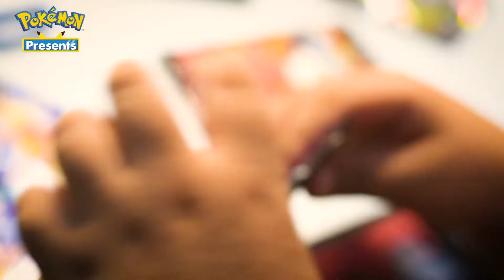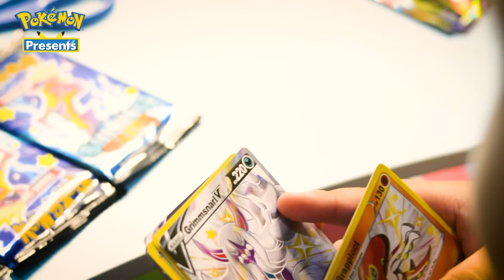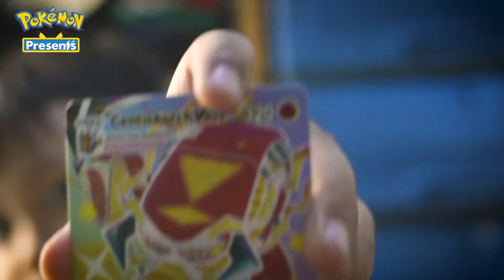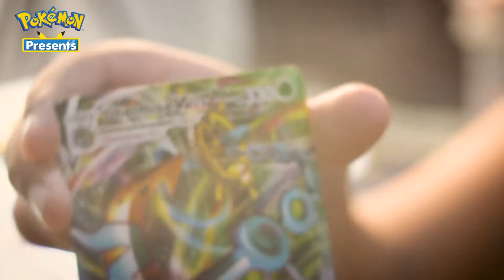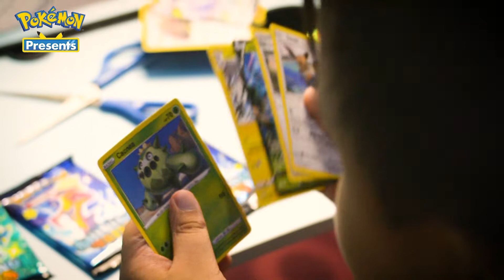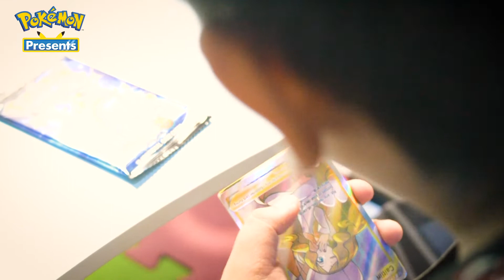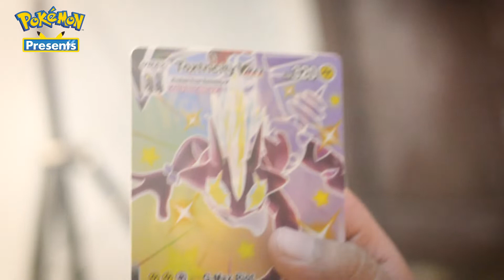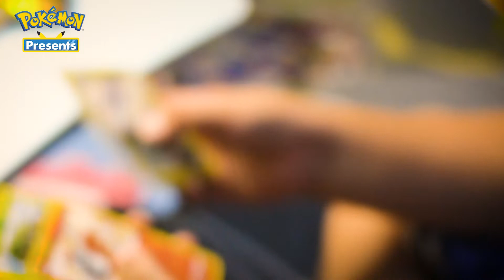Pokemon card galing shopee